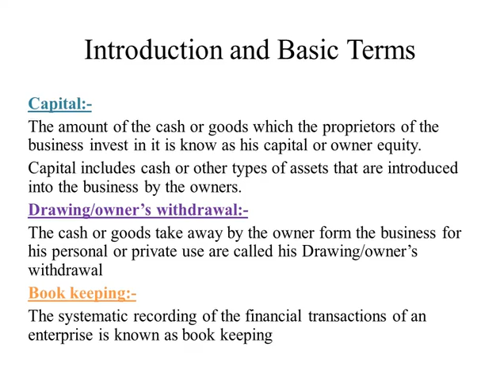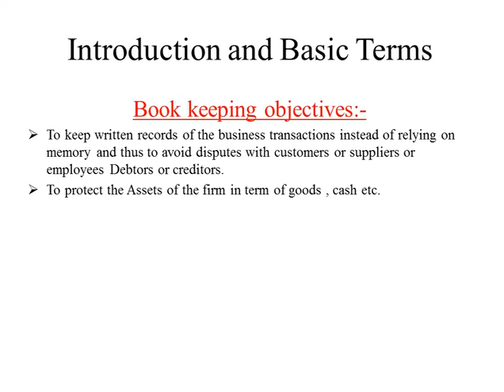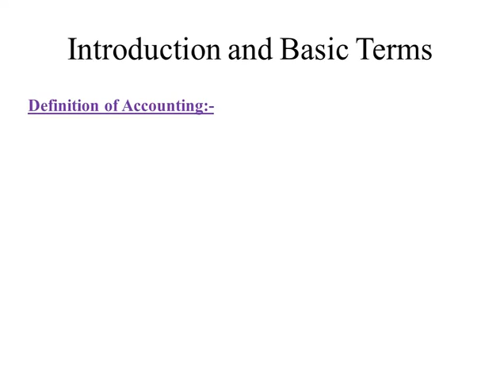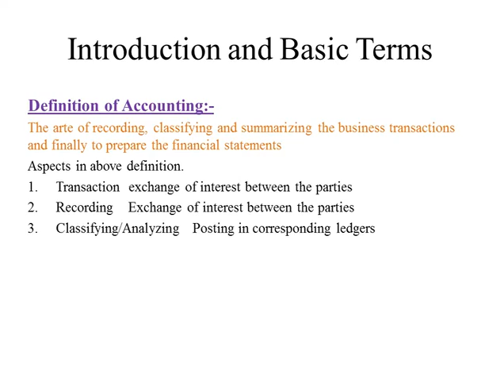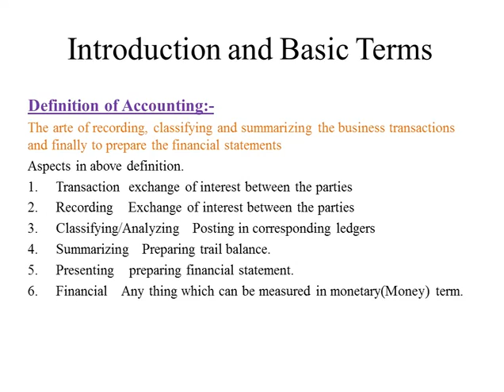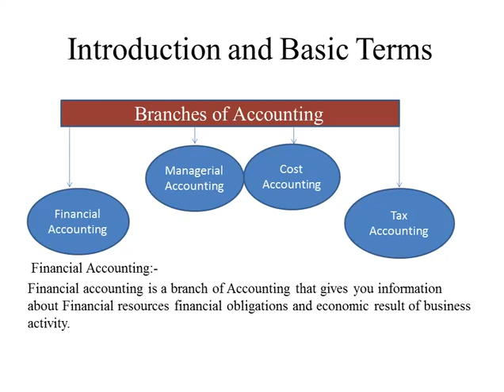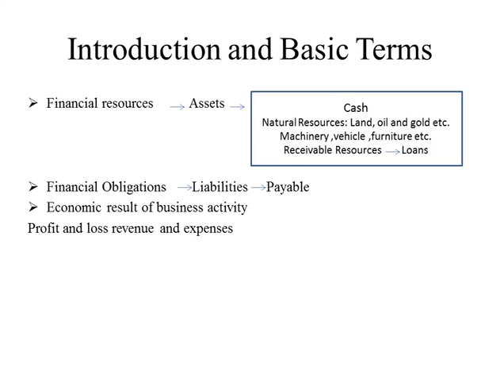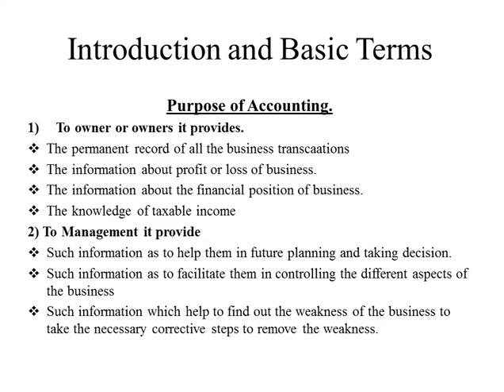Financial Accounting Chapter 1 Introduction and Basic Terms in Urdu/Hindi || lecture# 02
In this 2nd lecture, you will learn some basics of financial accounting that consists of IMPORTANT basic financial accounting terms e.g., assets , liabilities , revenue, expenses and income. I explain it in urdu / hindi language.

Video achhi lge to like jrur kre
or commwnt btaye kaesi lgi